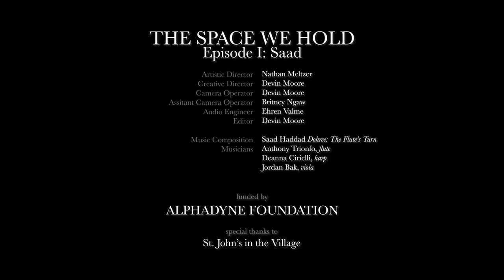Dohree - The Flute's Turn (Saad Haddad)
THE SPACE WE HOLD - Episode I: Saad

Dohree - The Flute's Turn

Camera Operator
: Devin Moore
Assistant Camera Operator
Assistant Recording Engineer: Pablo O'Connell
Editor: Devin Moore

Funded by: ALPHADYNE FOUNDATION
Recorded at St. John's in the Village, 2021

The Space We Hold is a five-part documentary series featuring the music and comprehensive life experiences of Saad Haddad, Jeffrey Mumford, inti-figgis vizueta, Pamela Z, Billy Childs, and others. This series integrates recorded performances into an interview structure to provide insight into the personal lives and compositional styles of each composer, humanizing the music and facilitating a personal relationship between audience and the composer. Areas of conversation range from early education and musical upbringing, to detailed descriptions of unique compositional voice, to the polylithic experiences of being a composer that is part of a traditionally underrepresented or mistreated community or communities.